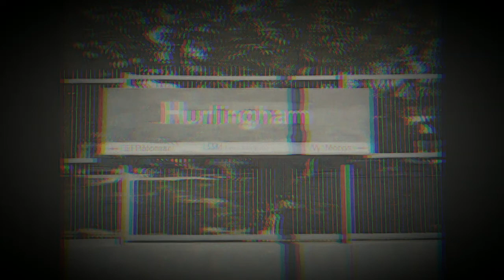hurlingham type beat